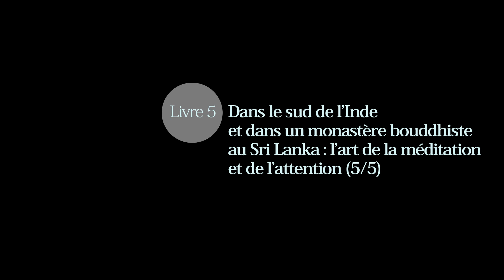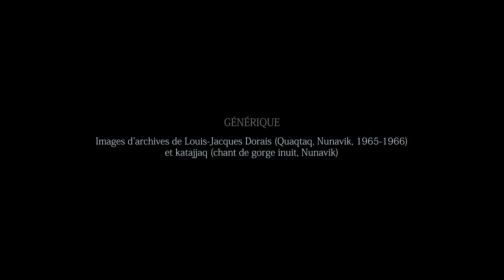Sylvie Poirier. Livre 5. Dans le sud de l’Inde et dans un monastère bouddhiste au Sri Lanka : ...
Sylvie Poirier. Livre 5. « Dans le sud de l’Inde et dans un monastère bouddhiste au Sri Lanka : l’art de la méditation et de l’attention » 5 / 5

Professeur titulaire à l’Université Laval

Date : 10 juin 2022 (Île d'Orléans, Québec)